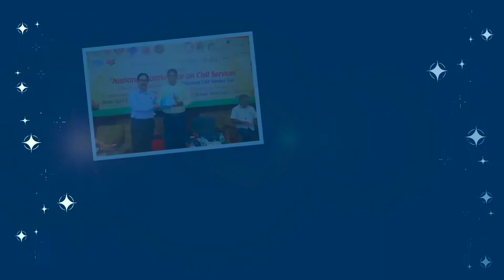Anjum Ansari || Uttarakhand Heritage Media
Anjum Ansari, we appreciate your feedback.
Stay blessed and keep shining, we are sure one day you will make your own mark.
Uttarakhand Heritage Media -  The only platform to present the truth & to highlight the essence of the state while connecting the eminent personalities/ leaders from across India to the public at large along with news, short films, documentaries, stories, interviews, World of Wisdom  & special series on Health, Education and Career Counseling series.